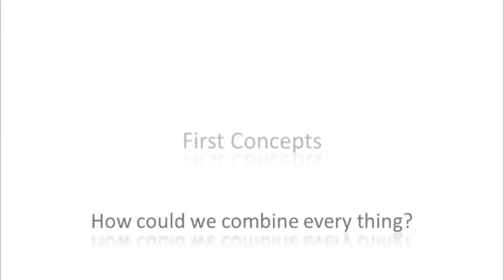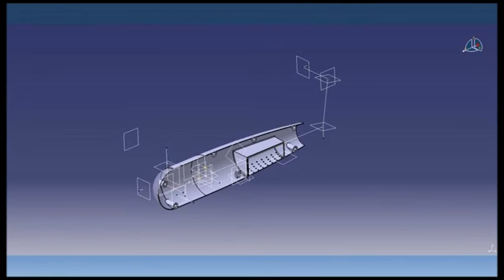CP51 Drone multienvironement P2016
Realized in CP51
Realized by:
Marie GIBERT
Jean RASSEZ
Tristan ANDERLINI
Tom GONZALEZ
Rémi COMMON